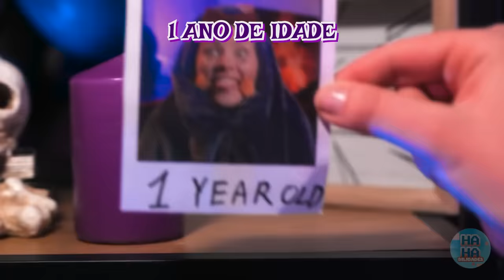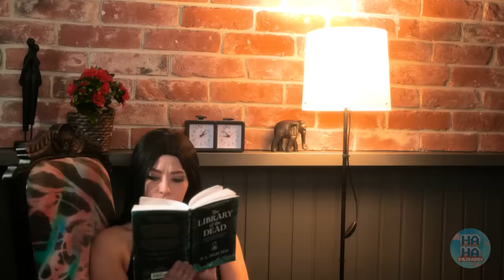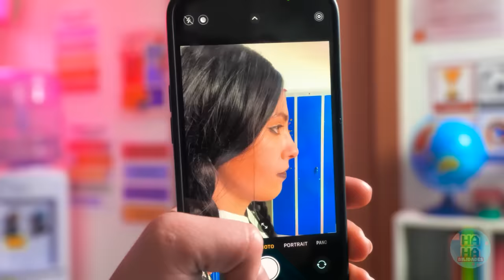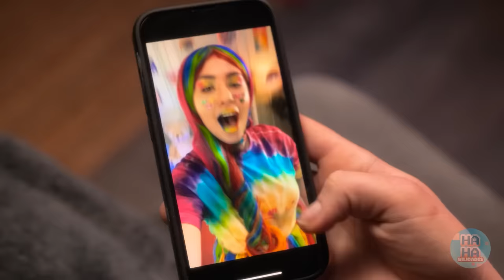Vampira Grávida Rica VS Vampira Grávida Pobre! Vida da Wandinha Bebê! Truques Populares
Bem-vinda a uma jornada épica de transformação, na qual seguimos Mortícia enquanto ela navega pelo emocionante mundo da gravidez e da maternidade de vampiros! 🧛‍♀️🤰👶 Hoje, vamos levá-la em uma aventura emocionante, enquanto mergulhamos no mundo dos vampiros e exploramos os desafios e as alegrias únicas da maternidade vampiresca!

Mas não se trata apenas da jornada de Mortícia. Wandinha Addams foi adotada por uma família de vampiros! Também mergulharemos em uma história emocionante de como Mortícia, antes uma nerd, se tornou uma mãe vampira popular na vida real, graças a alguns acessórios incríveis do TikTok! 📱💄

Assim como na emocionante transformação de Vampira para M3GAN, a jornada de Mortícia nos levará a uma aventura inesperada. Veremos como ela se adapta à sua nova vida e usa acessórios em miniatura e artesanatos fantásticos para se preparar para a chegada do seu bebê. 🎁🔍

Também exploraremos os estilos de vida contrastantes de um vampiro contra a M3GAN na prisão e veremos como Mortícia usa suas habilidades de vampira para enfrentar esses desafios. . 🏰🔒

E, como bônus, vamos nos aprofundar em algumas engenhocas e truques virais para pais vampiros, perfeitos para a nova mamãe vampira. Essas dicas e truques serão úteis quando Mortícia estiver navegando em sua nova vida com a bebê Wandinha. 🍼👶